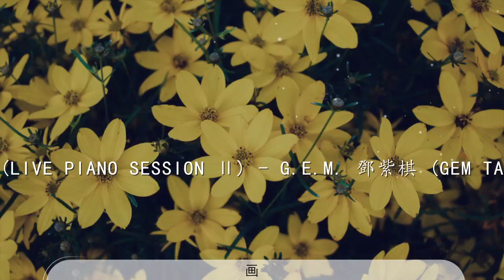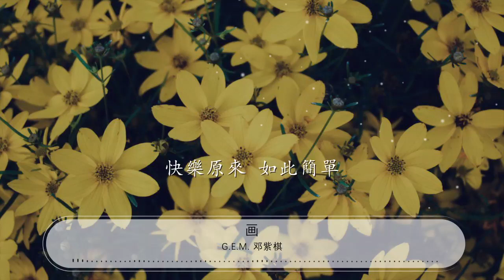畫 - G.E.M. 鄧紫棋『就算路還漫長 我卻有一種預感』【動態歌詞Lyrics】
G.E.M. 鄧紫棋

00:00 畫 (Live Piano Session Ⅱ) - G.E.M. 鄧紫棋 (Gem Tang)
00:04 詞：G.E.M. 鄧紫棋
00:09 曲：G.E.M. 鄧紫棋
00:14 編曲：Lupo Groinig
00:19 愛情就像 藍藍天上
00:23 一片留白有你陪我想象
00:28 白馬突然 不再抽象
00:33 青蛙終於遇見灰姑娘
00:37 就算路還漫長
00:40 我卻有一種預感
00:43 我相信這靈感

00:48 我把你畫成花
00:51 未開的一朵花

00:53 再把思念一點一滴
00:56 畫成雨落下

00:58 每當我不在
01:00 請記得我的愛
01:03 就在同一天空之下
01:05 遙遠地灌溉

01:07 等待秋去春來
01:11 等待下一次花開
01:14 在咫尺的未來

01:21 生活就像 茫茫海上
01:25 一隻小船勇敢乘風破浪
01:30 而你就像 不遠前方
01:35 默默張開雙手的港灣
01:39 就算路還漫長
01:42 我卻有一種預感
01:45 我相信這靈感
01:48 我把你畫成花
01:50 未開的一朵花

01:53 再把思念一點一滴
01:55 畫成雨落下

01:57 每當我不在
01:59 請記得我的愛

02:02 就在同一天空之下
02:04 遙遠地灌溉
02:07 等待秋去春來
02:10 等待下一次花開

02:16 就在咫尺的未來

02:22 愛情就像 遙遙路上
02:27 一束明亮卻溫柔的月光
02:32 快樂原來 如此簡單
02:37 你在身旁就是我的天堂